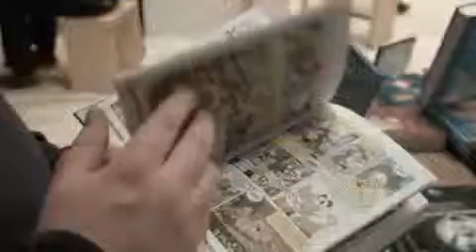Rundgang über die Buchmesse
Am 12. und 13. Oktober findet in diesem Jahr die Frankfurter Buchmesse statt. Wir haben uns vorab umgeschaut.